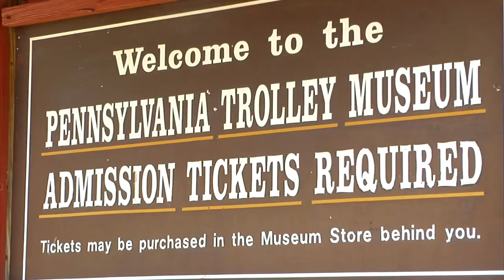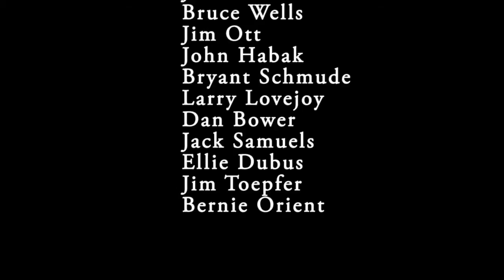Pennsylvania Trolley Museum Volunteer Documentary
Volunteer documentary, filmed at the Pennsylvania Trolley Museum, produced by the Douglas school in Monessen.  Thanks to them for all of their hard work!